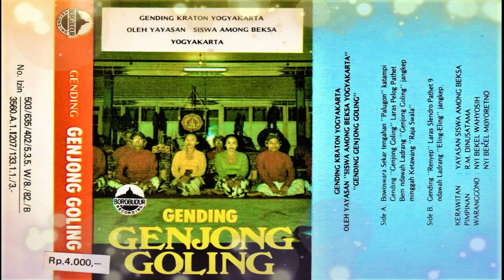Siswa Among Beksa Yogyakarta - Gending Genjong Goling | Side #1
Bowoswara Sekar Tengahan "Palugon"
Katampi Gending "Genjong Goling"
Laras Pelog Pathet Bem Ndawah Ladrang "Genjong Goling"
Jangkep Minggah Ketawang "Rajah Swala"

👍 Tekan tombol suka 👍